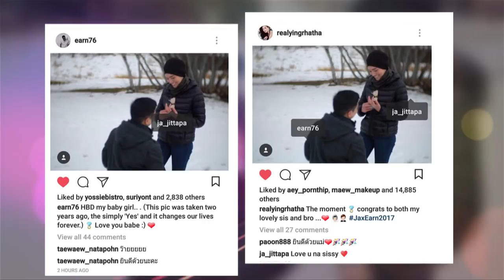ลุ้นข่าวดี “จ๊ะ”แต่ง “เอิร์น”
นาทีนี้ใครจะฟินเท่านางเอกสาว "จ๊ะ จิตตาภา” เห็นจะไม่มีแล้ว เพราะวันเกิดอายุครบ 32 ปีเมื่อวานนี้ แฟนหนุ่มผู้จัดคนเก่งอย่าง "เอิร์น นิธิภัทร์" ไม่เพียงแต่ทำหวานเท่านั้น แต่ยังเซอร์ไพร์สชาวโซเชียลหนักมาก ด้วยการโพสต์ภาพอวยพรวันเกิด ที่เจ้าตัวคุกเข่าขอสาวจ๊ะแต่งงานเมื่อสองปีก่อนท่ามกลางกองหิมะ ที่ลอสแองเจลิส  งานนี้สาว "จ๊ะ" ยังเซย์เยสไปแล้วด้วย  แต่ที่ไม่ได้ลงภาพให้เห็นกันเป็นเพราะฝ่ายหญิงยังไม่พร้อม แบบนี้ เตรียมตัดชุดงานแต่ง รอเลย

 "แก้ว จริญญา" กับหวานใจ หนุ่ม "บาส วง Better Weather" ตั้งแต่เปิดตัวเป็นคนพิเศษของกันละกันก็ขยันสาดความหวานแบบถี่ยิบ ล่าสุดก็ควงกันไปเที่ยวไกลถึงสหรัฐอเมริกา งานนี้ถึงแม้จะมีรูปคู่มาให้เห็นแบบบางตา แต่ส่องเข้าไปไม่บอกก็รู้ ว่าเขาผลัดกันถ่ายผลัดกันโพสต์อยู่ตลอดอ่ะเธอ

มาทำความรู้จักกับ “เอแคลร์" เจ้าของเพจ "จือปาก" ที่โด่งดังมากในโลกโซเซียล กับการเปิดใจถึงสไตล์การสอนแต่งหน้าที่เน้นคำพูดหยาบคาย แต่กลับได้รับความสนใจ  งานนี้เจ้าตัวยังเปิดเผยเรื่องราวในอดีตสุดลำบากเพราะบ้านถูกไฟไหม้จนไม่เหลืออะไรติดตัวเลยสักอย่าง แต่ทุกวันนี้สามารถสร้างรายได้จากเพจ "จือปาก" จนมีเงินส่งตัวเองเรียนปริญญาตรีได้  ติดตามเรื่องราวของเพจ "จือปาก" ได้ในรายการ "ยิ่งศักดิ์ยิ่งแซ่บ" คืนนี้ 23.05 น. ช่อง 9MCOT-HD หมายเลข 30